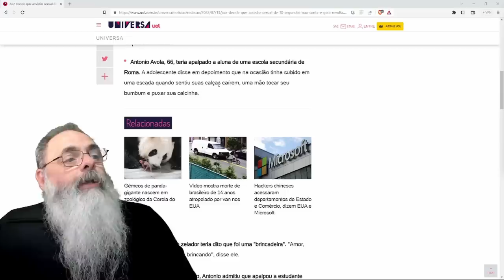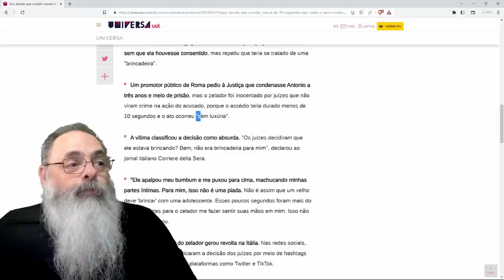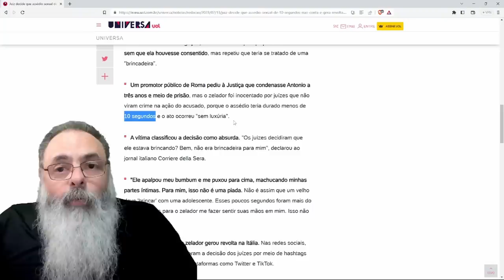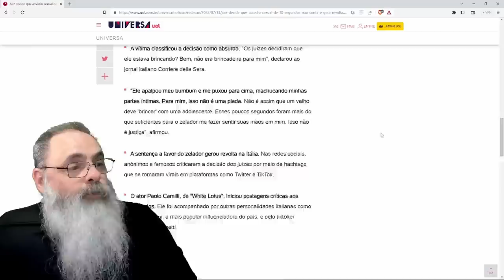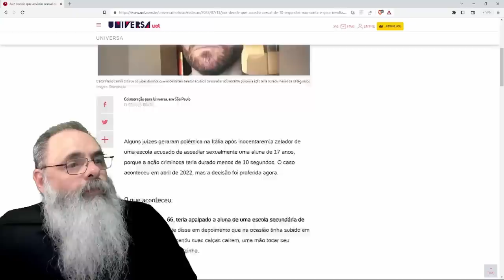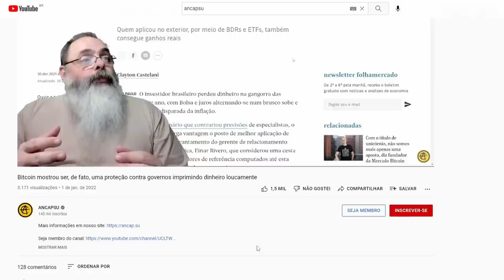JUSTIÇA ITALIANA inocenta ZELADOR que APALPOU ALUNA em ESCOLA porque "FOI RÁPIDO" só "10 SEGUNDOS"